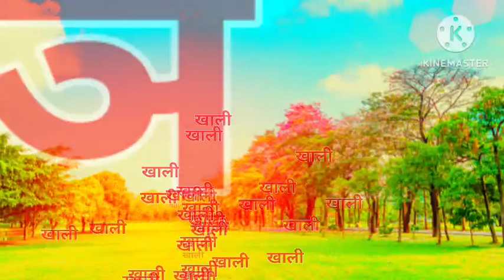k se kabutar, Kamal hindi varnamala song,40